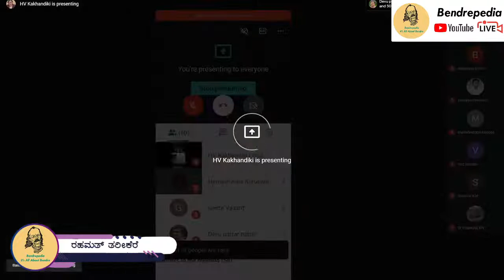ರಹಮತ್ ತರೀಕೆರೆ | ವಾರ ವಾರ ಬೇಂದ್ರೆ ವೆಬಿನಾರ್ - 11 | Rahamath Tarikere‌ | Bendrepedia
Subject: ಬೇಂದ್ರೆ ಮತ್ತು ಗುರು ಪರಂಪರೆ
ವಾರ ವಾರ ಬೇಂದ್ರೆ ವೆಬಿನಾರ್‌, ಸರಣಿ ಉಪನ್ಯಾಸ ಮಾಲಿಕೆ - 11 |